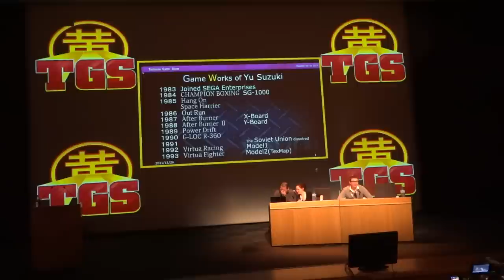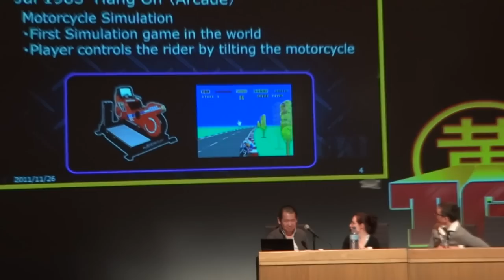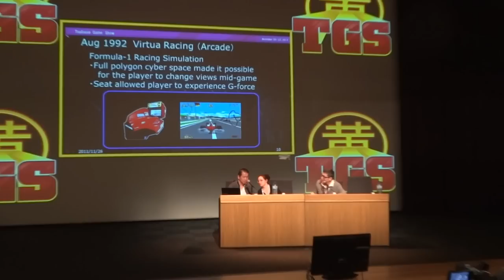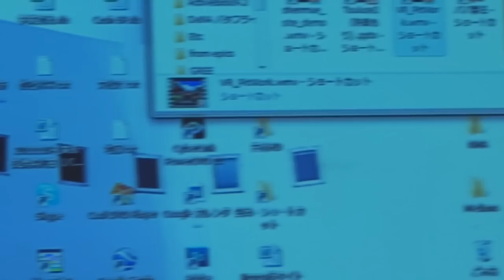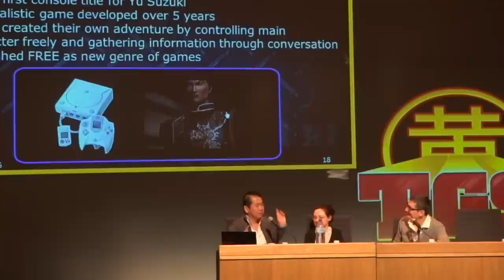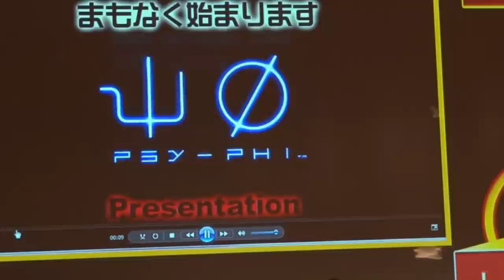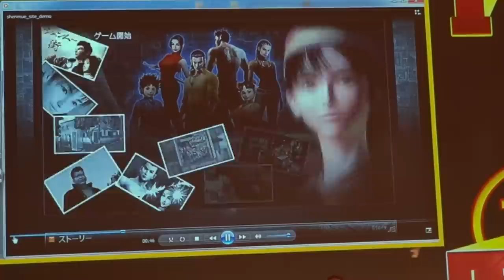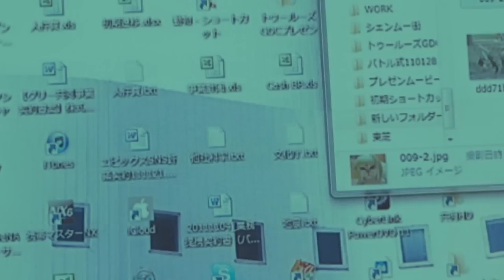Conférence Yu Suzuki (TGS 2011)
Tout au long de cette conférence qui s'est tenue le samedi 26 novembre 2011 au Toulouse Game Show, Suzuki Yu revient sur une grande partie des titres qu'il a réalisés lorsqu'il était chez Sega: Champion Boxing, Hang On, Out Run, Virtua Racing, Virtua Fighter et bien sur Shenmue.
La conférence est également ponctuée régulièrement de séances question/réponse avec le public avec bien évidemment de nombreuses questions sur Shenmue (et Shenmue III). Suzuki Yu dira d'ailleurs (à propos de Shenmue III): "Il faut le faire". Concernant des versions téléchargeables de Shenmue et Shenmue II, il aura aussi un hochement de tête significatif.
Le jeu PSY-PHY qui a été annulé, les relations actuelles de Suzuki Yu avec SEGA et son travail chez Premium Agency ont également été abordés et Suzuki Yu a aussi évoqué son envie de travailler sur les nouveaux moyens de jouer (Smartphone, Tablettes, Kinect). Il a également été question d'un nouveau projet de jeu (faisant penser à POKEMON) où il faut "élever des animaux et les faire combattre".